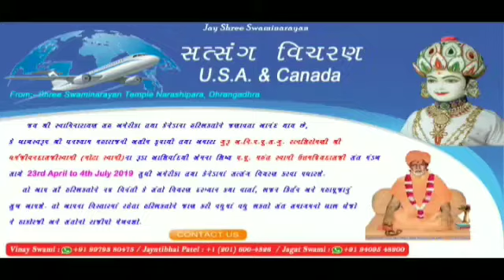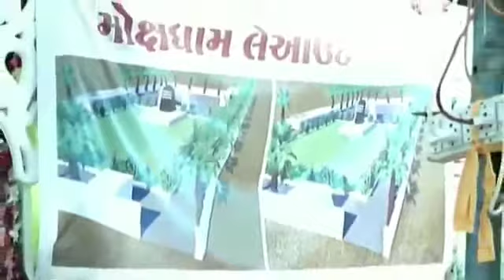Katha, dan no mahima,speach,pravachan,